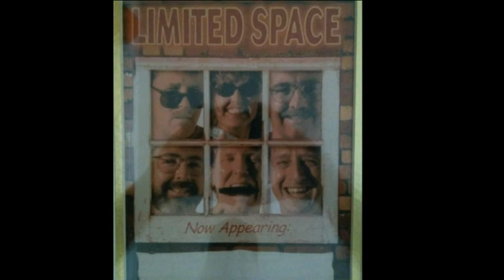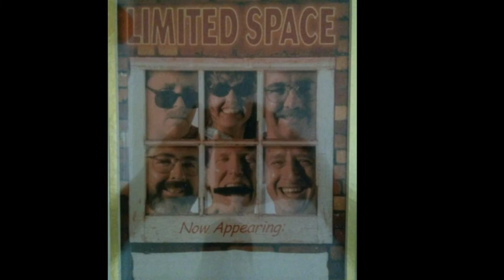Twist and Shout by The Beatles cover by Limited Space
Limited Space
Billy Veach guitar and vocals'
Jim Kelehan guitar
Joy VanArsdale Sanders vocals'
Scott Sanders bass and vocals'
Mike Harrington drums
Fred Leutzinger keyboards and harmonica